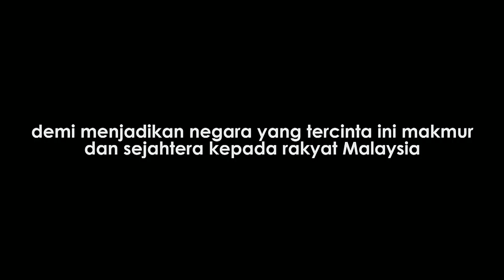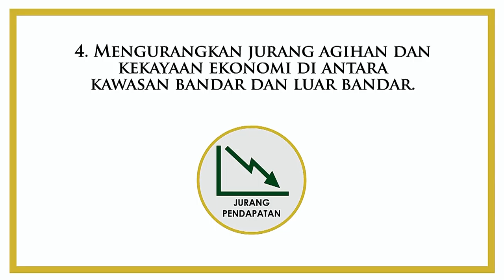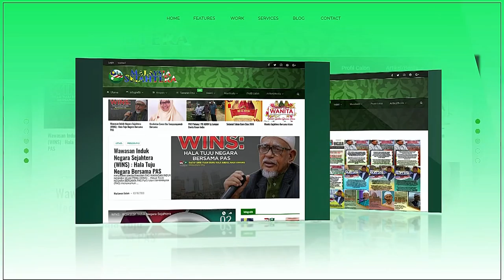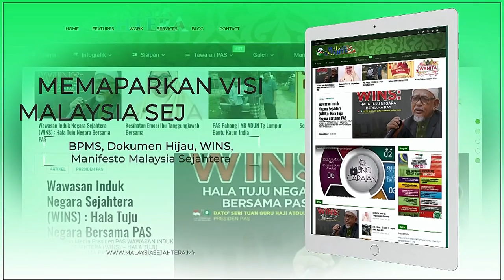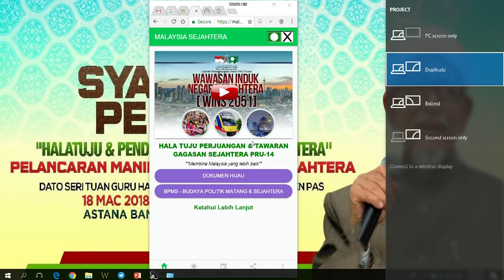Syarahan Perdana, Pelancaran Manifesto Malaysia Sejahtera dan Sidang Media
18 Mac 201 (Ahad)
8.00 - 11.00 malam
Astana Banquet Hall Cyberjaya